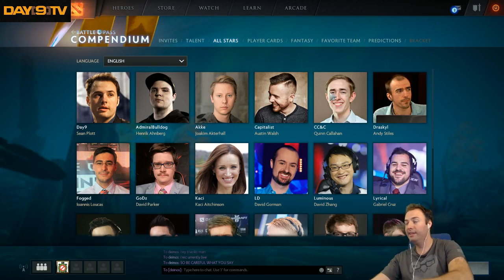TOP Day9tv MOMENTS 2017 Relearning D3 with NECROMANCAHH - Backseat Gaming Encouraged Today!